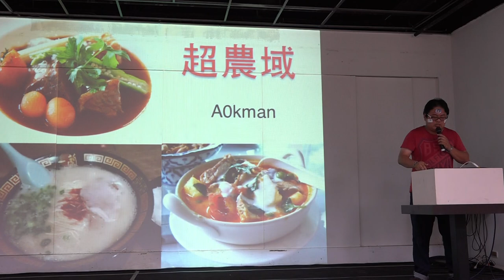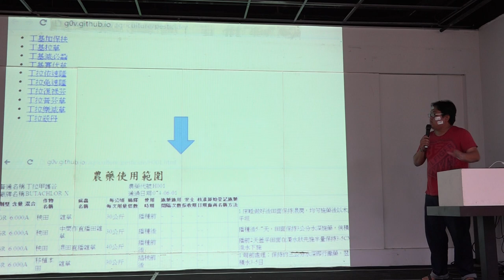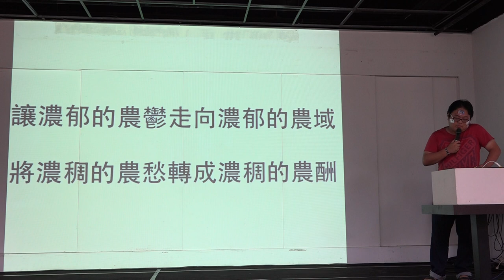g0v tw hackath8n 提案 超農域 台灣零時政府第捌次解除戒嚴黑客松